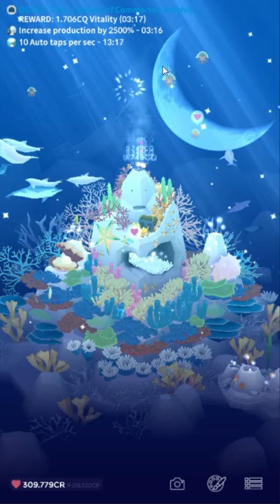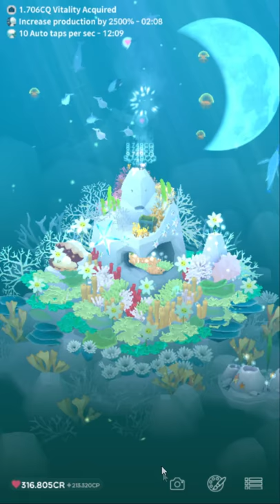Tap Tap Fish - AbyssRium: Striped Marlin drop rate increased & how to get it!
Livestreams every Saturday and Sunday at 6 PM CST

Social